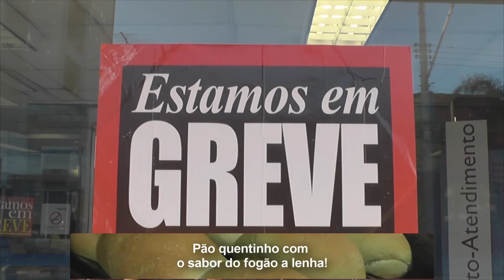GREVE DOS BANCÁRIOS: AGÊNCIAS NÃO ABREM EM CAMAQUÃ E TAPES.